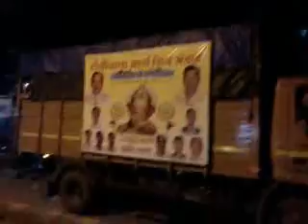Ganapati. Visarjan. 2013.18.sept